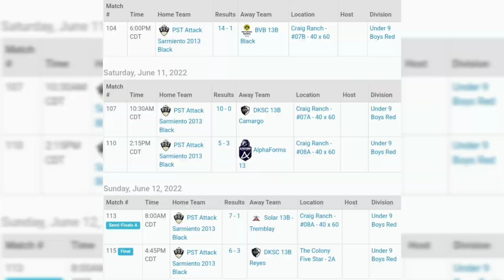Premier Cup 2022 Championship Game|| PST Attack 2013 Black vs DKSC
Premier Cup 2022

Championship Game

PST Attack 2013 Black     6
vs
DKSC Reyes                        3